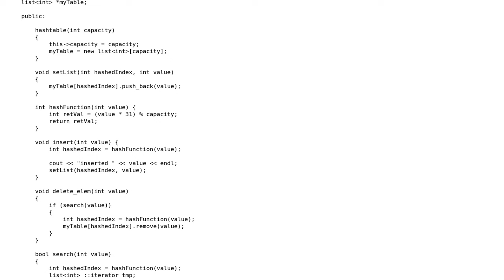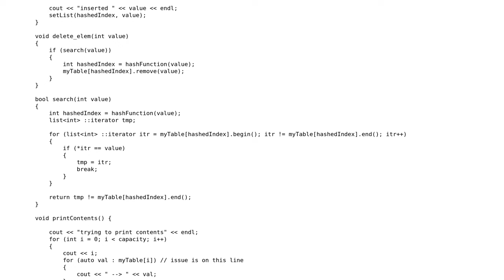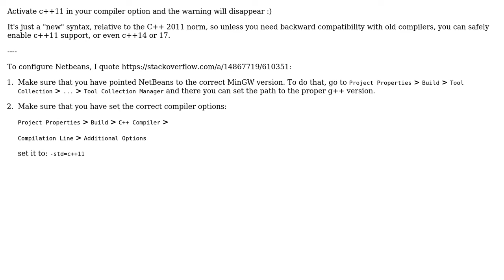warning: range-based for loop is a C++11 extension s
warning: range-based for loop is a C++11 extension [-Wc++11-extensions]

With thanks & praise to God, and with thanks to the many people who have made this project possible! | Content (except music & images) licensed under CC BY-SA | Music | Images & others | With thanks to user Lynn Favor user Geoffroy and the Stack Exchange Network Trademarks are property of their respective owners. You are responsible for your own actions.